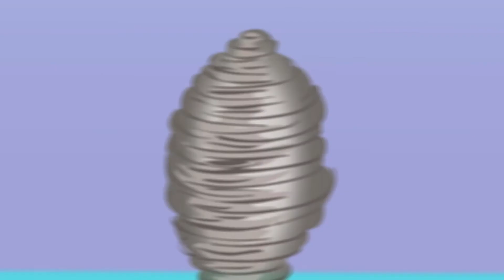Les Couleurs de l’arc-en-ciel - Chansons Enfants | Dessin Animé Enfant | Fisher-Price® Linkimals™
À propos de Fisher-Price: passons un peu moins de temps à grandir et un peu plus de temps à ne pas grandir. Soyons des enfants. Connectez-vous avec Fisher-Price en ligne: Visitez le Fisher Price

0:00 Les couleurs de l’arc-en-ciel
1:52 La chanson de la danse
3:50 Colhendo Flores
5:57 Explorons la forêt
7:55 L'alphabet de la Loutre
9:46 Chanson du Opposites
11:51 Les pommes perdues
13:55 Apprendre les Couleurs
15:57 Compter les Graines
17:57 La Chanson de la Météo